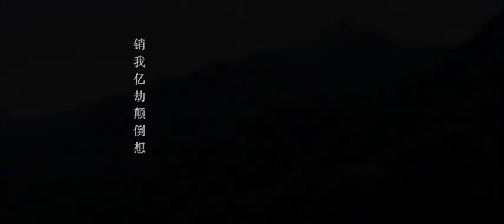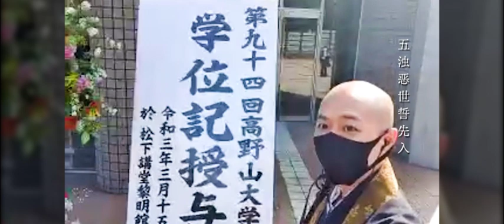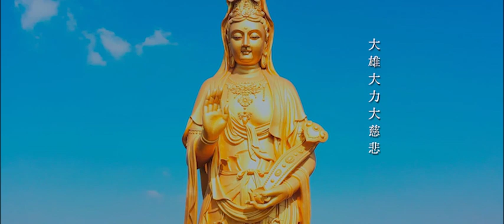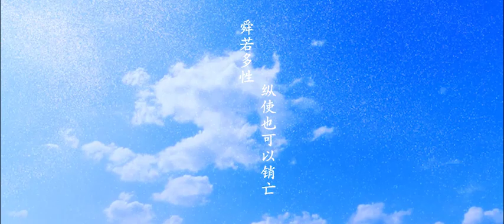《晨叩钟偈》愿我在迷惑的晨雾中醒来，愿慈悲伴我长歌远行，成为执灯逆流的勇者。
“还度如是恒沙众。将此深心奉尘刹。是则名为报佛恩。”  ～草牛弘博

梵唱：草牛弘博
原词：《楞严经》《早课》
编词：草牛弘博
曲改编：草牛弘博
编曲：陈敬玮（觉声文化）
制作：觉声文化（北京）有限责任公司
视频剪辑：卉娟

感谢本视频制作剪辑·卉娟·女士无偿奉献。